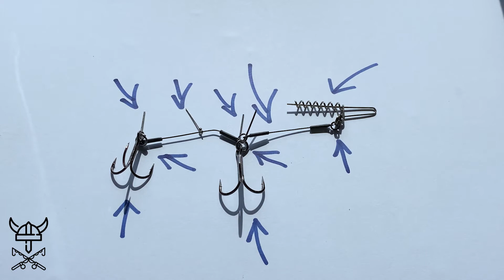3-Minuten-Crashkurs #3 Das SHALLOW RIG | VPK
Hei!
Im heutigen Crashkurs geht es um das Shallow Rig! Hier erfährst du alles, was du über das Shallow Rig wissen musst und warum es auch in Deutschland immer beliebter wird! Wenn dir gefällt, was du gerade siehst, würde ich mich über ein Like& einen Kommentar freuen. Danke!
Hiermit nehme ich meine Videos auf
• iPhone 11
• ThieEYE Actioncam AFFlink
VikingPikeKing
Hi! Mein Name ist Luca und ich bin seit ich denken kann leidenschaftlicher Angler. Bereits im Kindesalter quengelte ich mich zu meiner ersten Rute, mit der ich schon bald meinen ersten Barsch fangen sollte. Über die Jahre durchlief ich allerhand Angler-Phasen, bis ich vor einigen Jahren meine Leidenschaft fürs Raubfisch-, speziell Hechtangeln entdeckte. Seitdem beschäftige ich mich wann immer es geht mit diesen wunderbaren Geschöpfen. Auf diesem Kanal möchte ich euch auf meine Touren mitnehmen, mein Wissen weitergeben und Spaß haben.  Der Name VikingPikeKing rührt übrigens daher, dass meine Wahl- und Wunschheimat Dänemark ist und mich das Thema Wikinger absolut begeistert. Außerdem habe ich einen Bart und lange Haare?! Braucht’s noch mehr? Ich würde mich freuen, wenn du an Bord kommst und wir gemeinsam geniale Dinge erleben könnten.
Bearbeitet in Adobe Premiere Pro und Adobe Photoshop
Credits
Musik
Wenn du bis hier hin gelesen hast, Ehre!
Ha det!
VPK